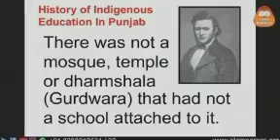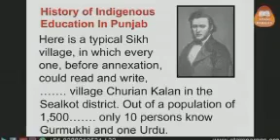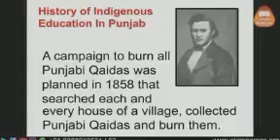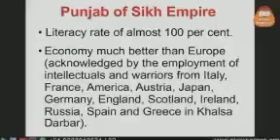ਖਾਲਸੇ ਰਾਜ ਦੇ ਜਾਣ ਦੀ ਗੱਲ(1)